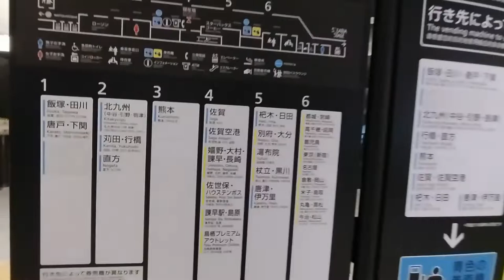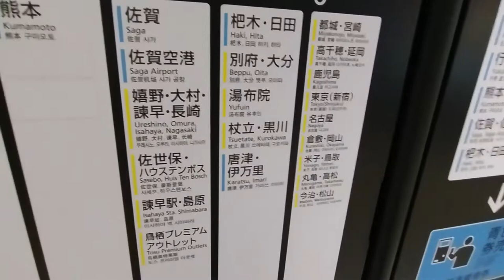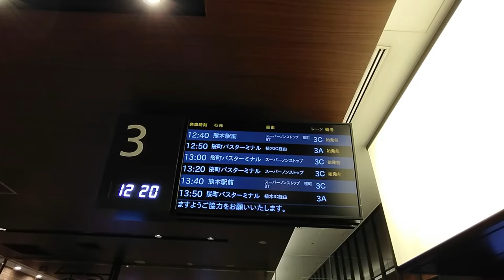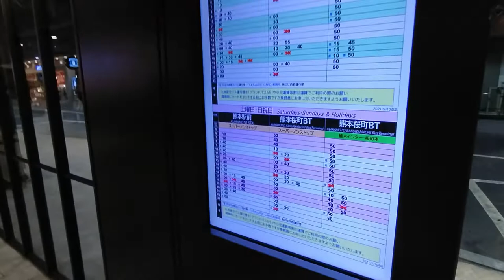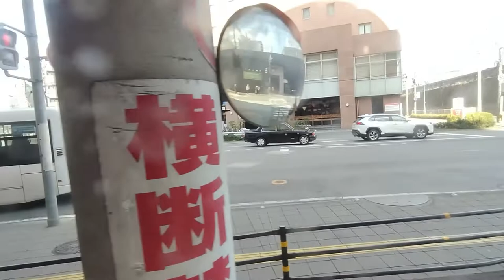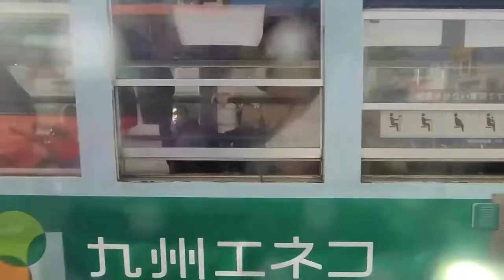便利な高速バス 福岡～熊本 ひのくに号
今回は速くて便利な高速バス　福岡～熊本間のひのくに号のご紹介です。
乗る前に期待していた以上に快適で、しかもちょうどいい時間で移動できるこの高速バス
新幹線の約2倍時間はかかりますが、お値段約半額、しかもトイレ付きの快適な空間で移動できる、これは十分使える移動手段だと感じました。